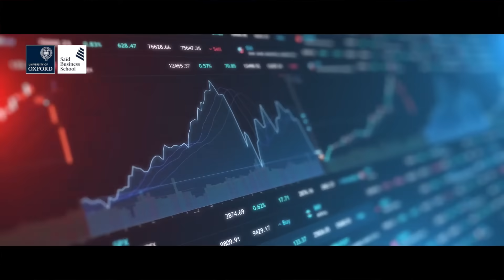OXFORD Artificial Intelligence Programme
I believe in the future as described in Ray Kurzweil's "The singularity is near" and Yuval Noah Harari's "Homo Deus". That means, as a corporation and/or a person you are either upgraded with Artificial Intelligence in business use cases and medical applications, or you are at risk of not only falling behind, but becoming irrelevant in the work and market place.